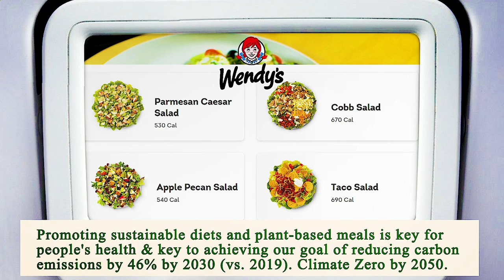Nearest Restaurant to Me Los Angeles 90013 CA, Los Angeles County, California, United States